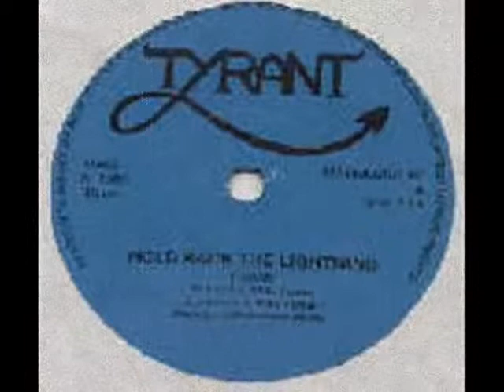Tyrant - We've Surrendered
UNA CANCIÓN PERFECTA, DE UN ALBUM PERFECTO...TYRANT - Days At The Farm - The Tyrant Anthology (UK-82-84) - We've Surrendered